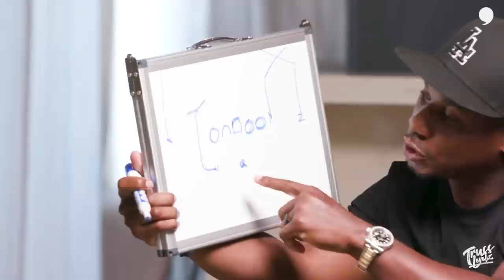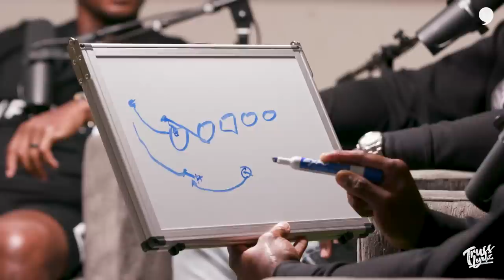Darren Sproles talks with Cam and Mark | Truss Levelz S3 EP10 | The Players' Tribune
One of the most electrifying players ever to play the game — and Mark’s OG — Darren Sproles stops by to talk with his former teammates on the latest episode of Truss Levelz. The guys discuss what it was like for Darren to be told he couldn’t make it because of his height, the similarities of playing with Philip Rivers and Drew Brees, how he was able to make a huge impact with the Chargers, Saints and Eagles, and win over a crazy fanbase in Philadelphia. Don’t forget "He look light, but he heavy though!!" Tune in!